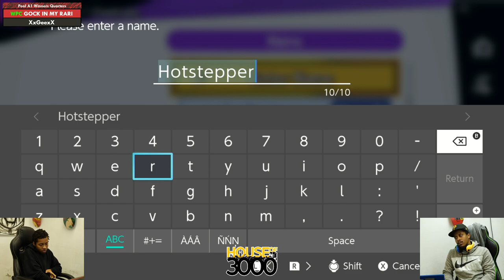Xenosaga LIV Pool A1 Winners Quarters GOCK IN MY RARI vs XxGeexX